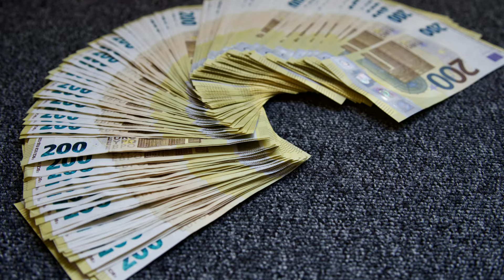பிரான்ஸில் 1000 யூரோவால் குறைக்கப்படும் உதவித் தொகை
பிரான்ஸில் புதிய மின்சார கார் வாங்குவதற்காக மக்களுக்கு உதவும் அரசாங்கத்தின் நிதி உதவி கொடுப்பனவு குறைக்கப்படவுள்ளது.